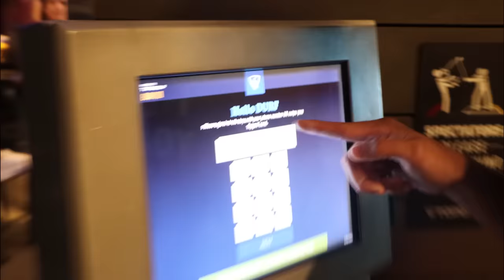Double Fake Mannequin Prank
Many people tried to fight us over this double fake mannequin prank!